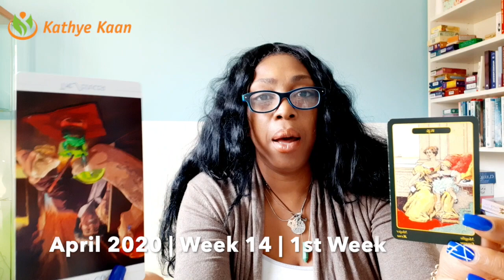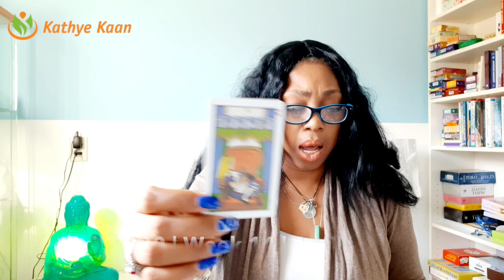OPHIUCHUS THE CONVERSATION IS SUCCESS | WEEK 14 | WEEKLY READING MARCH 30 - 05 APRIL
Kathye